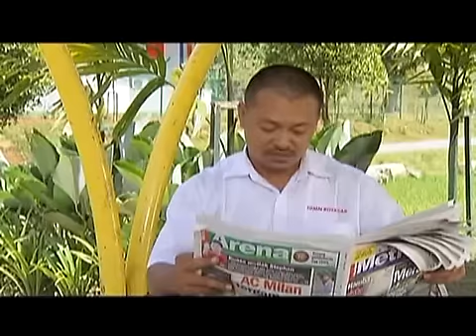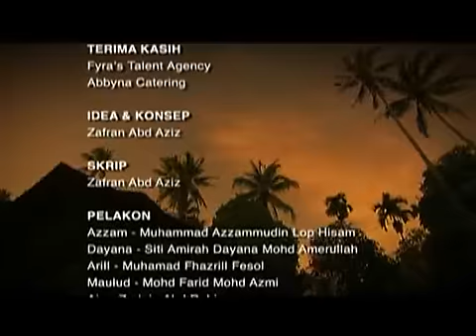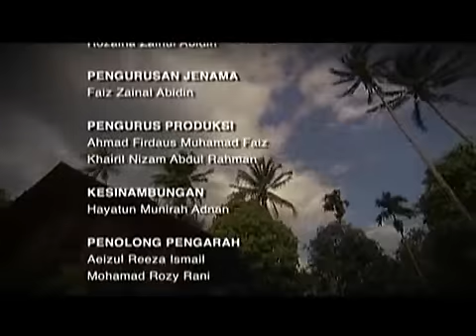MISTERI RUMAH TUA - EPISOD 2 / PART 2 ( IDOLA KECIL 2 )